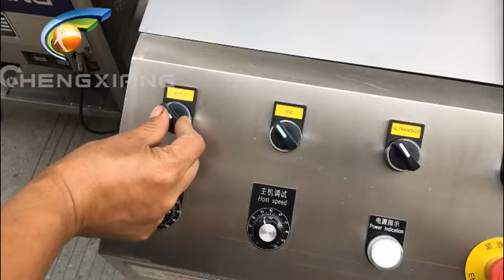Bottle washing machine operate steps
Annie
Saleslady
Skype:cn.chengxiang
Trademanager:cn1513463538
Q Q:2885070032